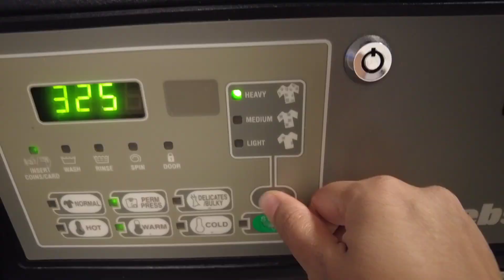দীপ অফিস গেলে সকালেই আমার সব কাজ মিটে যায়...আজ সবাইমিলে গেলাম এক বন্ধুর বাড়ি ধোসা খাওয়ার নেমন্তন্নে